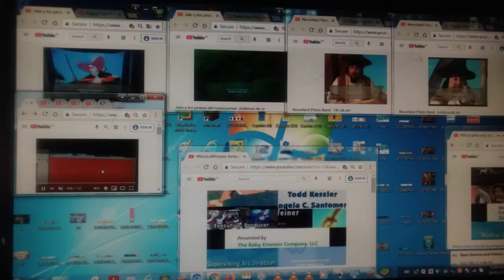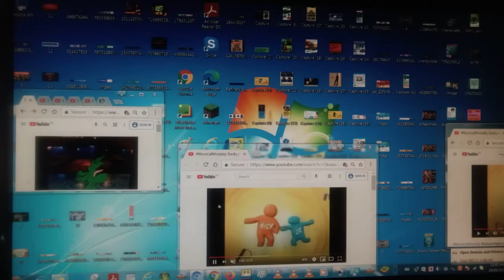All Ending Credits Remix Videos V2 Part 2